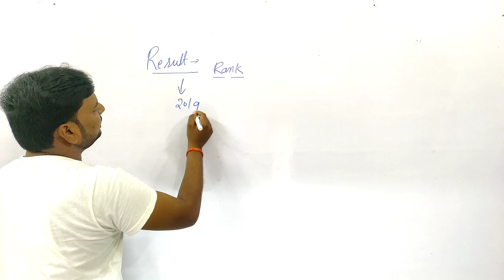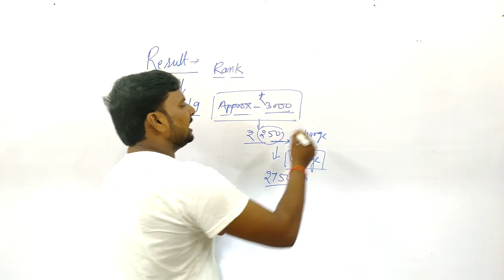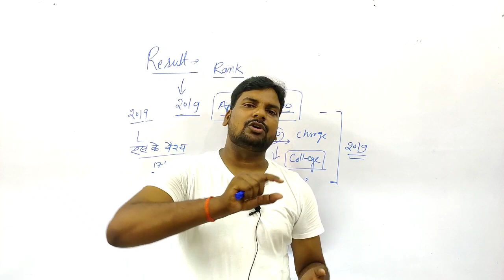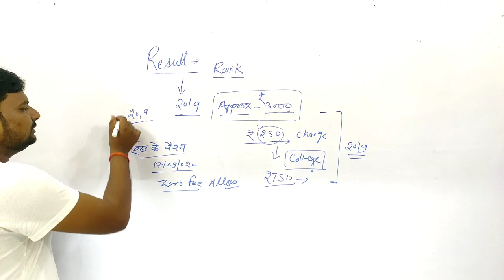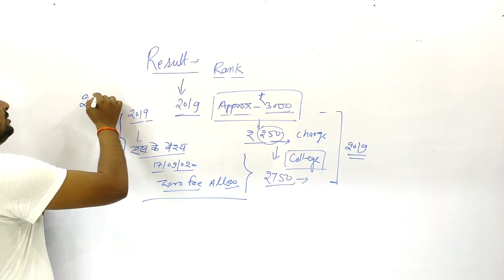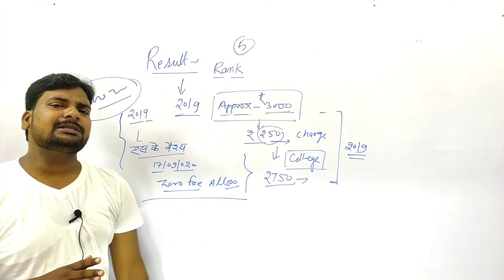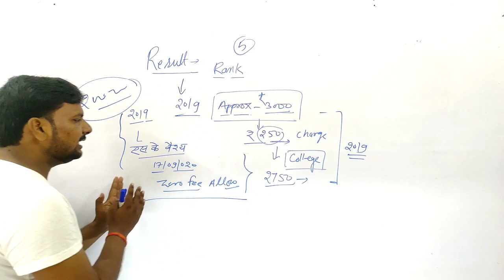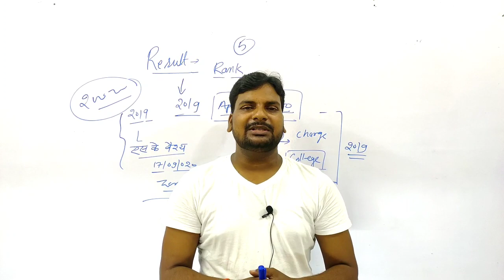Up पॉलिटेक्निक बुरी 😢खबर|Up Polytechnic Counselling|Polytechnic Counselling Processes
College List...👍